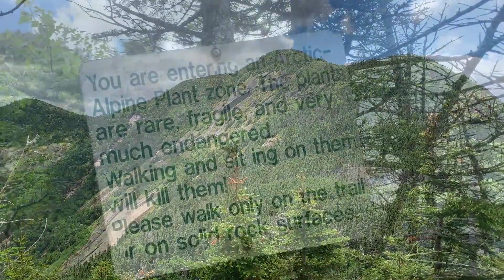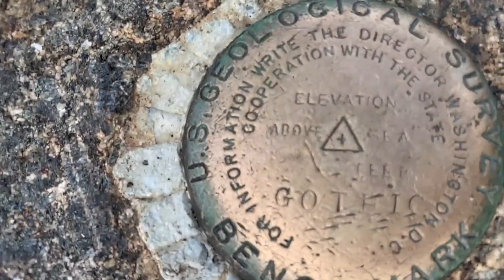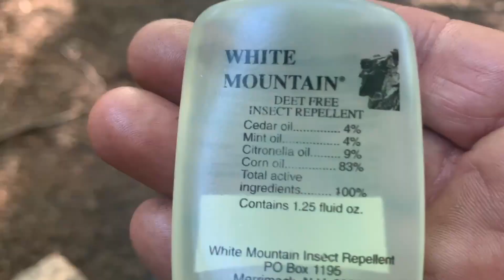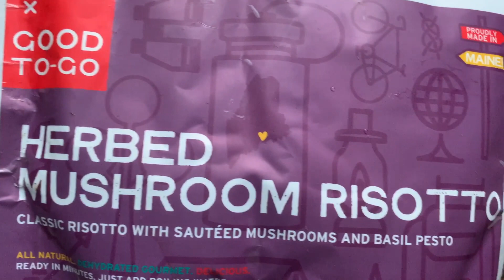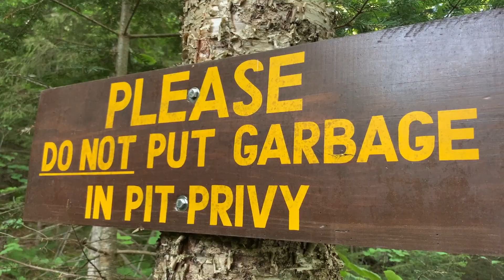Wolf Jaw, the Gothics! Backpacking the Adirondacks High Peak Wilderness! Part 2, A change of plans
This is part 2 of our adventure in the Adirondacks High Peak Wilderness . The good times continue, but our day did not go according to plan. Adventure is out there! I hope everyone had a great Holiday weekend. Cheers -Justin

        Filmed on a GoPro Hero 7 Black, and an Iphone XS